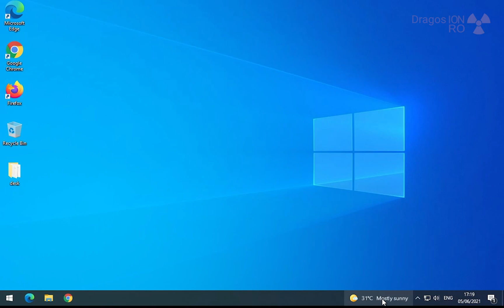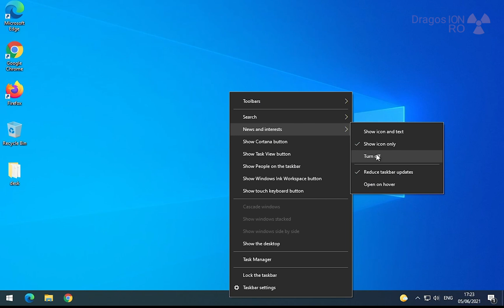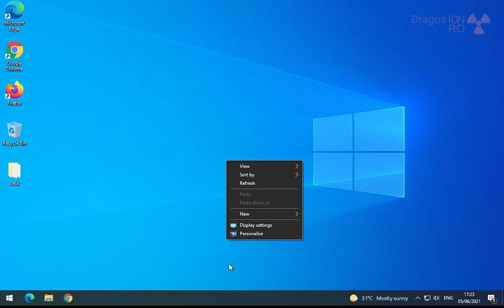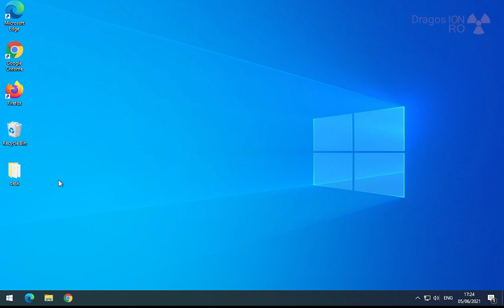How to remove weather bar in Windows 10 | hide news and interests bar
Windows 10 disable news and interests bar or how to disable new weather bar in Windows 10 taskbar.

Chapters
0:00 Intro
0:07 News and Interests toolbar
0:19 What it does
0:42 Default settings
0:50 Customizing it
1:39 Disable / hide
2:18 Enable
2:30 Conclusion
2:47 Outro

Any questions?